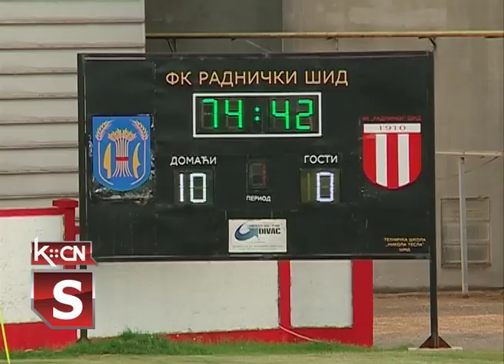Sport u pandemiji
Protekla 2020. godina je zbog svetske pandemije korona virusa otkazala i izmenila vodeća svetska takmičenja, a odložila i održavanje letnjih olimpijskih igara. Zbog toga su i sportisti u našoj zemlji i lokalnim sredinama bili suočeni sa novim uslovima takmičenja i treninga.